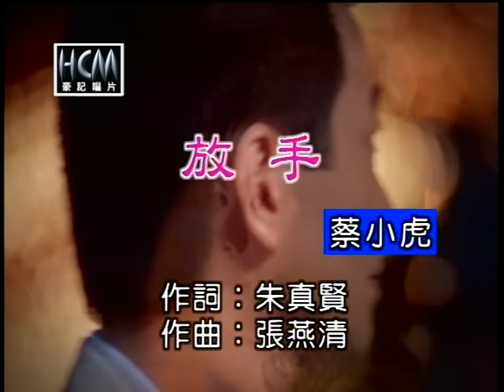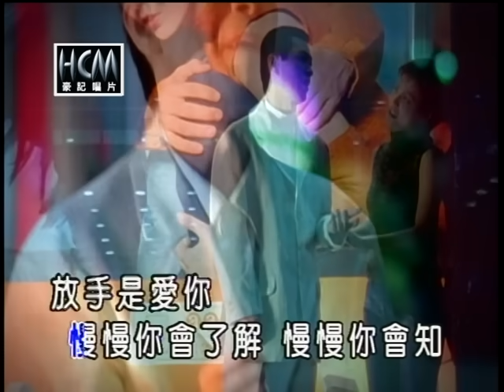蔡小虎-放手(官方KTV版)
收錄於蔡小虎【重感情】專輯
慢慢你會知  放手是愛你

中華電信：手機直撥760→按1→輸入550341
台灣大哥大：手機直撥803→按4→輸入550341
遠傳：手機直撥900→按4→輸入550341
威寶：手機直撥700→按4→輸入550341
亞太：手機直撥560→按2→按6→輸入550341